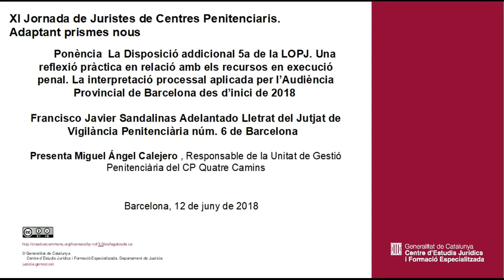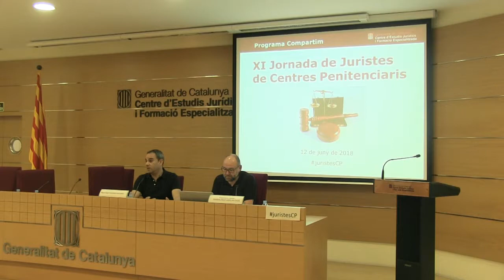XI Jornada de Juristes de Centres Penitenciaris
Ponència
La Disposició addicional 5a de la LOPJ. Una reflexió pràctica en relació amb els recursos en execució penal. La interpretació processal aplicada per l’Audiència Provincial de Barcelona des d’inici de 2018
Francisco Javier Sandalinas Adelantado Lletrat del Jutjat de Vigilància Penitenciària núm. 6 de Barcelona